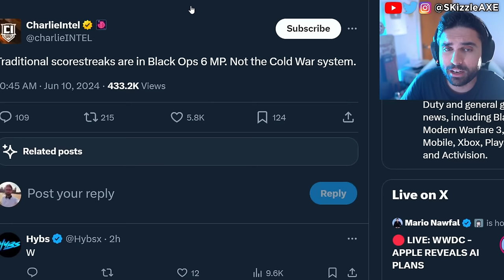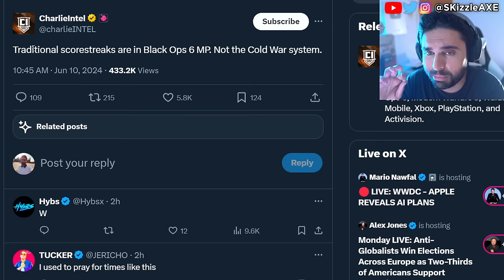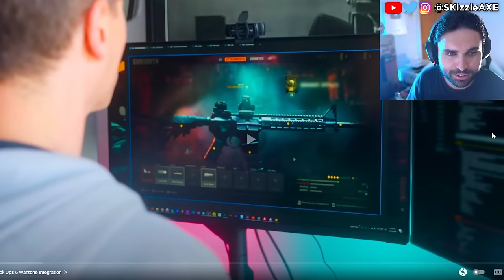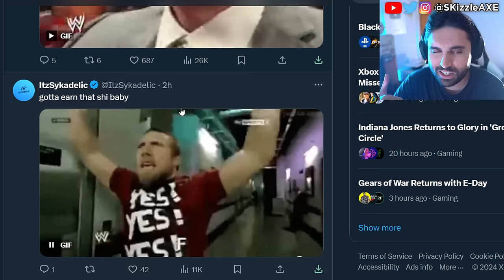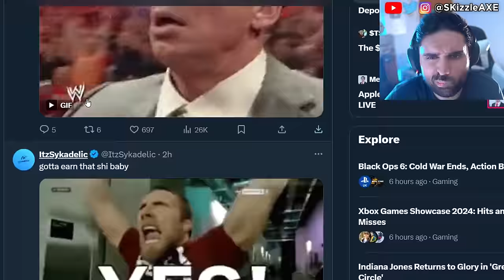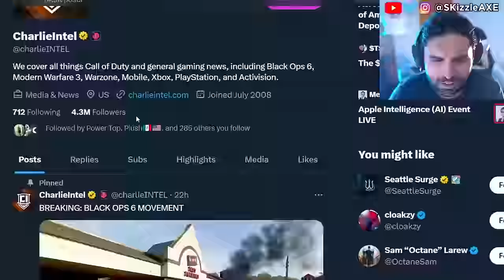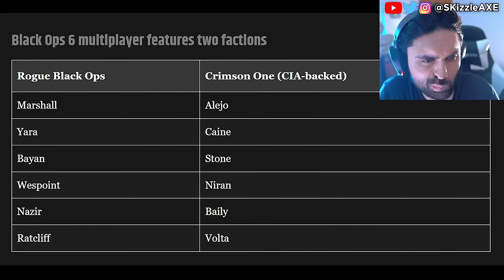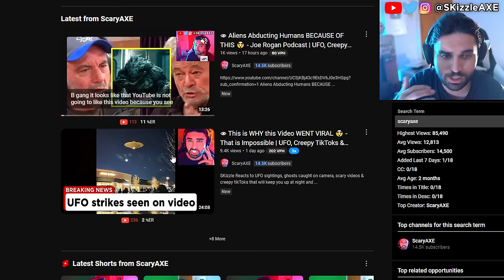Black Ops 6 Beta DOWNLOAD.... 🥴 (We Were WRONG) - Call of Duty BO6, Warzone, XDefiant, PS5 Xbox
Black Ops 6 BETA date leak, Bundle Carry Over, & Zombies Details!
“Black Ops 6 is Modern Warfare 2 DLC”…
Black Ops 6 to cover 9/l l. Mason, Adler, Woods, Bowman's Son all return COD BO6 2024 Trailer Reveal. Activision BLACK OPS 6 Trailer Reveal (Call of Duty 2024 Black Ops 6, Warzone PS5 & Xbox). We're currently also having a lot of conversations about Sweet Baby Inc and Gamer Gate 2 right now in gaming as gamers had enough with Woke stuff in video games. We also have a lot of cheaters issue in Call of Duty and fps games. Guys like Call of Shame and BadBoy Beaman has been trying to catch cheaters like Nadia, Swagg, Zlaner, JoeWo and many others.